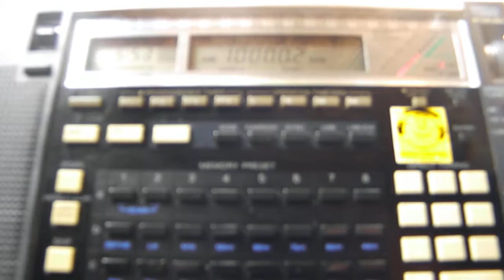07.09 2012 Italian time signal stn 0653 on 10MHz